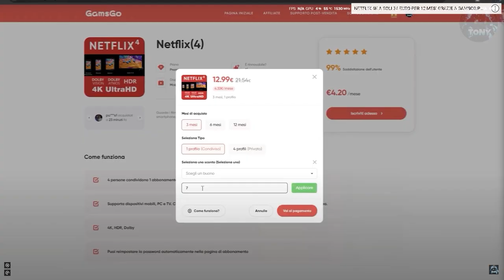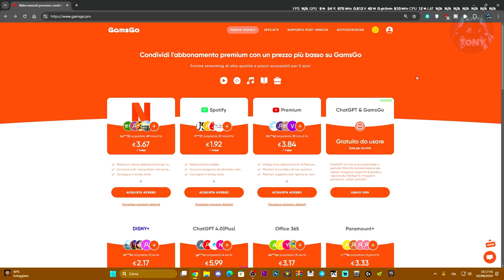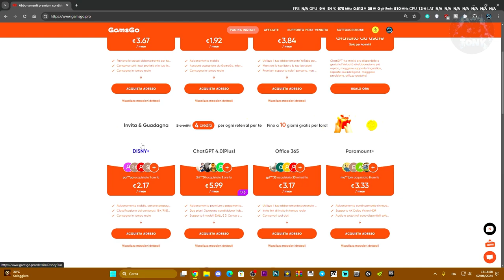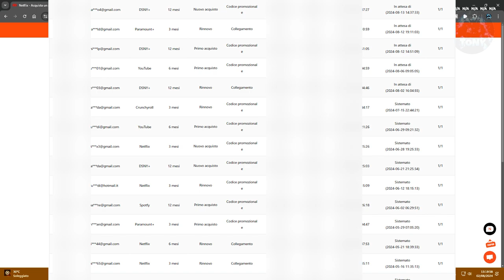Netflix in 4K per 3 MESI a soli 12 EURO GRAZIE A GAMSGO.PRO - RISPARMIA SULLO STREAMING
spotify gratis,disney plus a basso costo,netflix gratis,dove comprare netflix,come comprare netflix con lo sconto,sconti netflix,prezzi netflix,3 mesi netflix 12 euro,guide,pc,viral,gamsgo,gamsgo.pro

MIO REFCODE:563685ph1

PC:
MOBO: B450 GAMING PLUS
CPU: R5 3600
GPU: 1660 SUPER
RAM: 16 GB
CASE: 4000D AIRFLOW CASE CORSAIR

VIDEO TUTORIAL
               GAMES---TECH---MICROSOFT